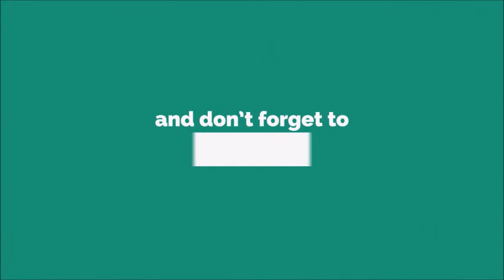Anonymous Ringtone [With Free Download Link]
Anonymous is a decentralized international activist and hacktivist collective and movement primarily known for its various cyberattacks against several governments, government institutions and government agencies, corporations and the Church of Scientology.

Anonymous originated in 2003 on the imageboard 4chan representing the concept of many online and offline community users simultaneously existing as an "anarchic", digitized "global brain" or "hivemind".[2][3][4] Anonymous members (known as anons) can sometimes be distinguished in public by the wearing of Guy Fawkes masks in the style portrayed in the graphic novel and film V for Vendetta.[5] Some anons also opt to mask their voices through voice changers or text-to-speech programs.

In its early form, the concept was adopted by a decentralized online community acting anonymously in a coordinated manner, usually toward a loosely self-agreed goal and primarily focused on entertainment. Beginning with Project Chanology in 2008—a series of protests, pranks, and hacks targeting the Church of Scientology—the Anonymous collective became increasingly associated with collaborative hacktivism on a number of issues internationally. Individuals claiming to align themselves with Anonymous undertook protests and other actions (including direct action)[specify] in retaliation against copyright-focused campaigns by motion picture and recording industry trade associations. Later targets of Anonymous hacktivism included government agencies of the United States, Israel, Tunisia, Uganda and others; the Islamic State; child pornography sites; copyright protection agencies; the Westboro Baptist Church; and corporations such as PayPal, MasterCard, Visa, and Sony. Anonymous has publicly supported WikiLeaks and the Occupy movement. Related groups LulzSec and Operation AntiSec carried out cyberattacks on U.S. government agencies, media, companies, military contractors, military personnel, and police officers, resulting in increased attention of law enforcement toward the groups' activities.[citation needed]

Dozens of people have been arrested for involvement in Anonymous cyberattacks in countries including the United States, the United Kingdom, Australia, the Netherlands, Spain, India, and Turkey. Evaluations of the group's actions and effectiveness vary widely. Supporters have called the group "freedom fighters"[6] and digital Robin Hoods,[7] while critics have described them as "a cyber lynch-mob"[8] or "cyber terrorists".[9] In 2012, Time called Anonymous one of the "100 most influential people" in the world.[10] Anonymous' media profile diminished by 2018,[11][12] but the group re-emerged in 2020 to support the George Floyd protests and other causesOn April 19, 2022, DDoSecrets published 15,600 emails from GUOV i GS - General Dept. of Troops and Civil Construction, which was hacked by the Anonymous actor DepaixPorteur.[221] A construction company that works on projects in the interests of the Russian Ministry of Defense. GUOV i GS is wholly owned by the Russian Ministry of Defense through JSC Garnizon (formerly Oboronservis) and JSC GUOV / ГУОВ, the Main Directorate for the Arrangement of Troops / Главное управление обустройства войск.

On May 12, 2022, DDoSecrets published over 7,000 emails from the Achinsk City Government, which was hacked by Anonymous.[226] Over 7,000 emails from the Achinsk city government.

On May 13, 2022, DDoSecrets published 116,500 emails from SOCAR Energoresource, which was hacked by Anonymous.[227] 116,500 emails SOCAR Energoresource / ООО Сокар энергоресурс, which operates the Antipinsky Refinery and several oilfields. SOCAR Energoresource works directly with Gazprom, Rosneft and Lukoil and is partially owned by the State Oil Company of Azerbaijan Republic (SOCAR).

On May 30, 2022, DDoSecrets published more than 184 gigabytes of emails from Metprom Group LLC, which was hacked by the Anonymous actors DepaixPorteur, B00daMooda, and Wh1t3Sh4d0w.[228] Emails from a metallurgic engineering and investment group involved in dozens of projects with ArcelorMittal, PAO NLMK, EVRAZ group enterprises, PAO Mechel plants, PAO Severstal, Isfahan metallurgical plant, Helwan metallurgical plant and others.

On June 1, 2022, DDoSecrets published more than 1,000,000 emails from Vyberi Radio, which was hacked by Anonymous.[229] 1.5 million emails from the Vyberi Radio / Выбери Радио group, which operates around 100 radio stations in 18 cities throughout Russia, with over 8 million listeners.

Iranian Protests
Over the death of Mahsa Amini, Anonymous took out Iranian websites on their word to "help the Iranian people".